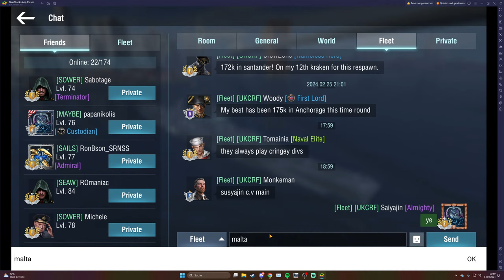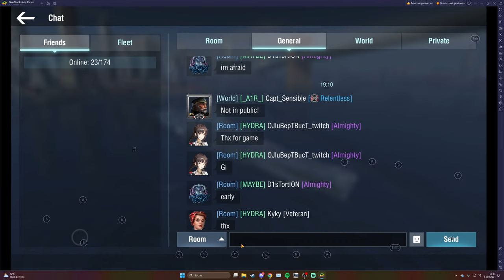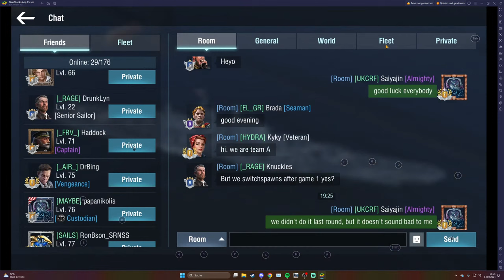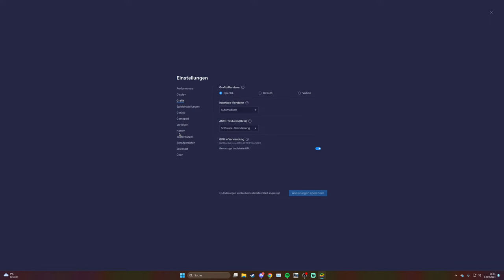GREAT BARRIER REEF TRIALS APRIL - FIRST EPISODE (90 second delay) | EU CC Saiyajin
Wenn Ihr eine Videoidee habt, schreibt mir diese gerne in die Kommentare oder bald auch auf meinem Discord Server. :)